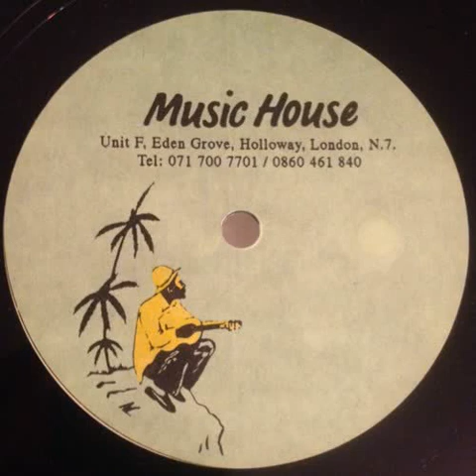Dillinja - King Of The Beats [Unreleased Clip]